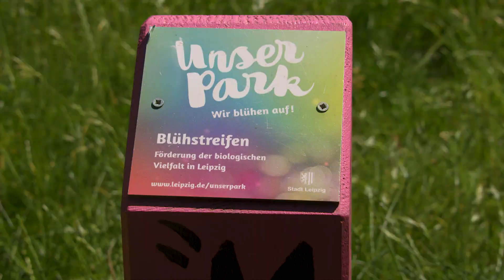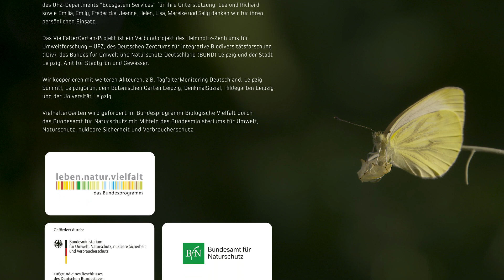Schmetterlinge in der Stadt: Beobachten und lernen mit VielFalterGarten. (Teil 1)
„Das Projekt VielFalterGarten setzt sich für den Schutz von Schmetterlingen in der Stadt Leipzig ein. Der BUND Leipzig, die Stadt Leipzig sowie Wissenschaftler*innen des UFZ und iDiv laden Bürger*innen dazu ein, mitzumachen. Gemeinsam wollen wir Schmetterlinge beobachten und dafür sorgen, dass unsere Gärten, Balkons und Stadtparks schmetterlingsgerecht gestaltet werden.“